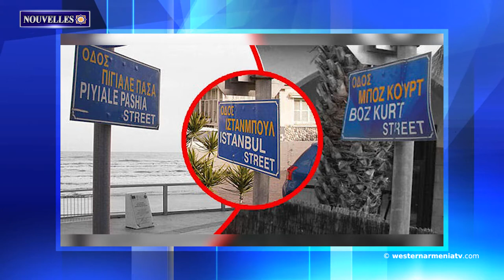Sites touristiques de l'Arménie Occidentale.Nouvelles 10.02.2021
1. Record de température élevée à Sebastia, en Arménie Occidentale
2. Environ 24 200 objets explosifs ont été neutralisés par des spécialistes russes en Artsakh. Ministère de la Défense de la Fédération de Russie
3. La rue Talaat Pacha à Paphos à Chypre a été renommée grâce aux efforts de la communauté arménienne
4. Plus de 50 sénateurs ont appelé Joe Biden à faire pression sur Erdogan
5. Sites touristiques de l'Arménie Occidentale. L'ancienne ville Meya d'Aghri
6. L'ouvrage "Centres d'écriture d'Outik " a été publié

7. Le 10 février 2011, l'Union cynologique internationale a accordé au chien arménien Gampr le statut de race provenant d'Arménie